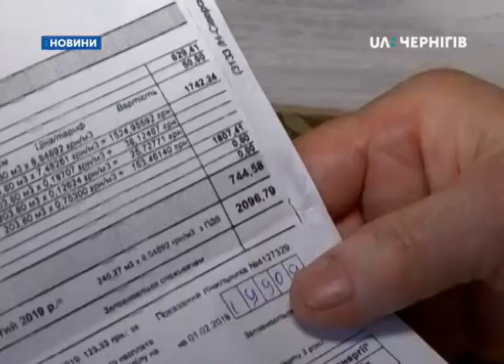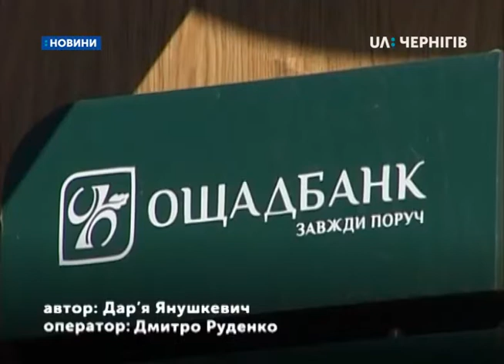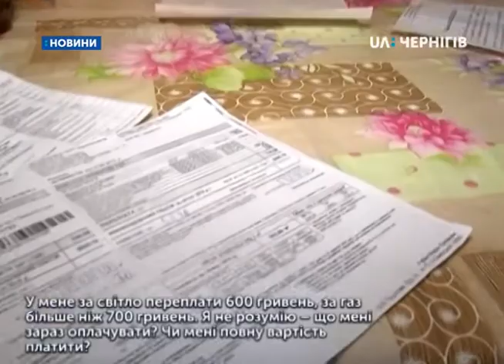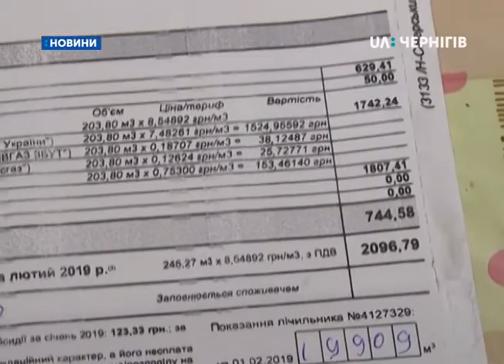12.03.2019. Новини. 19:00